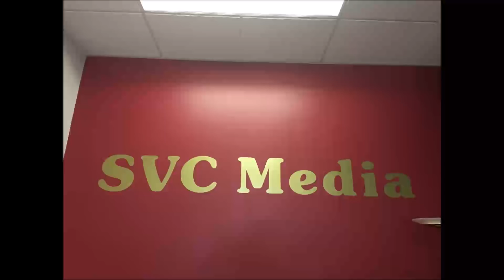2018年7月20日 星期五 Jay Geng / Hong Wei Medical Group Angel Liu / Transpacific Financial Philip Hu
2018年7月20日 星期五

7:00 – 7:30 pm                                                            Jay Geng

7:30 – 7:45 pm      Hong Wei Medical Group           Angel Liu

7:45 – 8:00 pm      Transpacific Financial                  Philip Hu